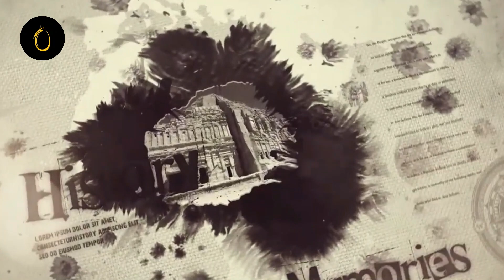Tughluk Dynasty or Ghiyas-ud-din Tughlaq|Lecture 6 Part 1|ILM AUR HUM|Urdu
Tughluk Dynasty or Ghiyas-ud-din Tughlaq|Lecture 6 Part 1|ILM AUR HUM|Urdu@ilmaurhum

Jaisa k hum apni last videos m khilji khandan k dour hakomat k bary m apko bta chuky hain jis k last king alaud din khilji thy.

Ab hum is vedio m tughluk khandan k dour hakoomat k bary un k badishah or unki hakomat ki kamiyabion or kamzorion k bary m aap btain gy

khilji dour hakoomat alaud din khilji k bety sy hoti hoi jiska naam khizer tha jisko mubarik shah  ny qatel kr k hakomat p kabiz hoa or khud wo khousro malik hath qatel hoa jisy bad m ghiyas ad din tughluk ny mara or youn wo tughluk khandan ka phla king bna jo k ye dour e hakomat  1320 sy 1412 tk raha

In k dour hakoomat ki sb khobion or khamion ka jaiza is laity hain taky pta lagy k ye dour hakommat kitna kmiyab tha na is m nakais thy

keep watching to see Pakistan history or history of Pakistan Tughluk dynasty, khalji dynasty or the khilji dynasty,  wadiye sindh ke tahzeeb, wadiye sindh ki tahzeeb ki khususiyat, Wadiye sindh civilization and indus valley civilization.

Subscribe for best  daily videos on history of Pakistan,tughluk dyasty, the khilji dynasty or khalji dynasty, wadi e sindh civilization or wadiye sindh ki tahzeeb inspired by  Kumail Shah, soch by mohak mangal, dakho suno jano
Inspired by Battle for Sindh # 01 | Muhammad Bin Qasim and Raja Dahir | Faisal Warraich
Inspired by History of Sindh Indus Valley Civilization Oversimplified
Inspired by What Language did the Harappans Speak? Mystery of Harappan Civilization's Script

Also check out: Khilji Dynasty | Lecture 5 Part 2

Also check out: Slave Dynasty | Lecture 4 Part 4

Chapters
0:00 Alaud din khilji
0:55-1:10 tughluk dynasty
1:11- 1:20 ghiyas ud din tughluk
1:21-1:32 khizer khilji ka qatel
1:33-1:40   khizar khili k katil mubarik shah ka end
1:41-2:03 khusro malik ka qatel
2:04-2:34  tughluk khandan ki hakoomat ka aghaz
2:35-5:51  tughluk hakomat ki khasosiyat
5:52-7:11  tughluk hakomat ka nitija
7:12-7:41  ghiyas ud din tughluk ki death

ILM AUR HUM is part of the History Network.

Your subscription to the channel means a lot to us!